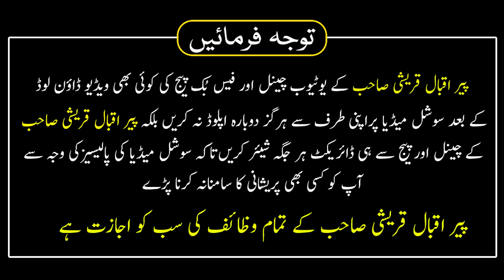Khwabon Ki Tabeer | Khawab Ki Tabeer Kis Se Puchyen | Peer Iqbal Qureshi